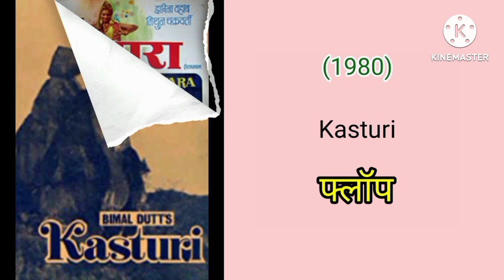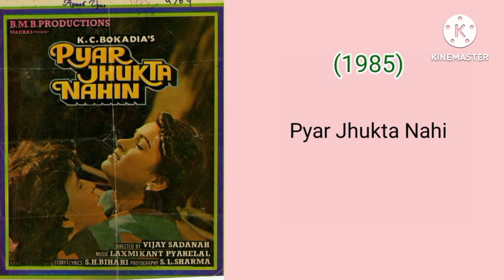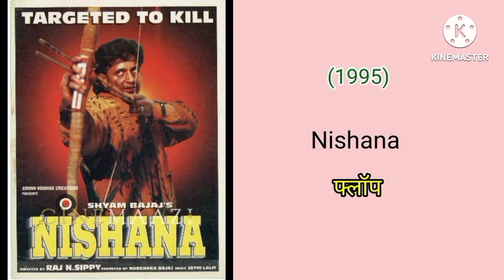Mithun Chakraborty movies list, verdict, Box office report,मिथुन चक्रवर्ती all movies list